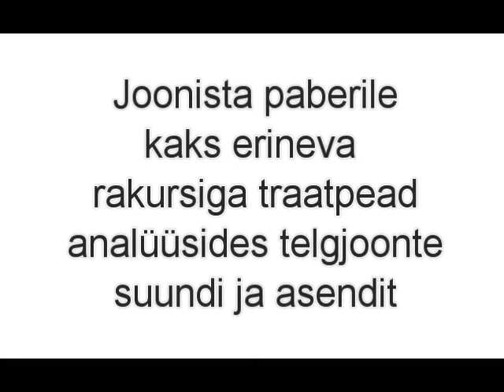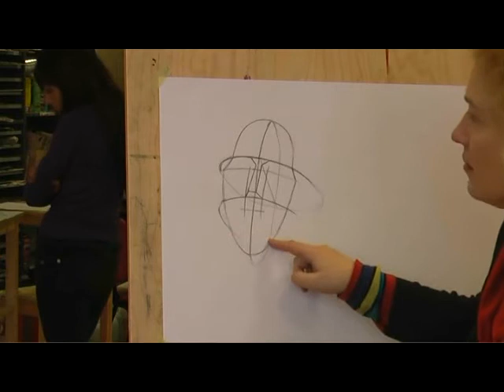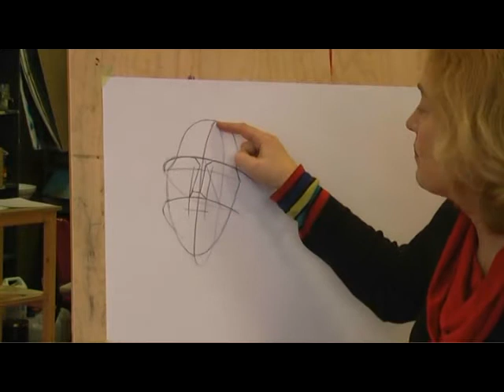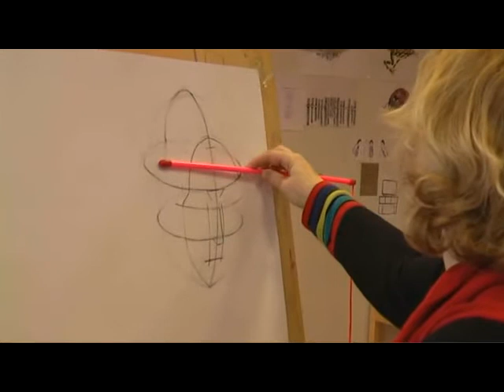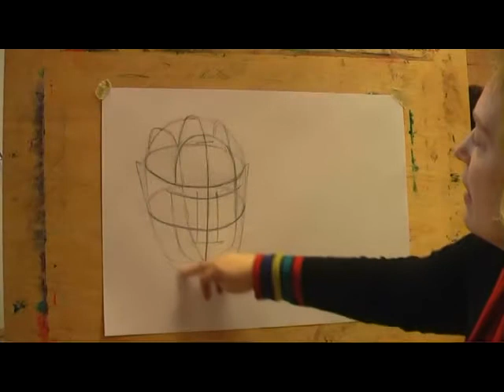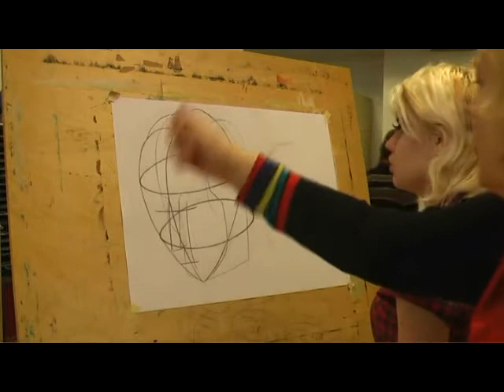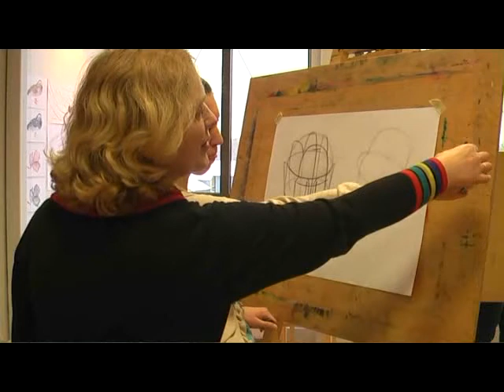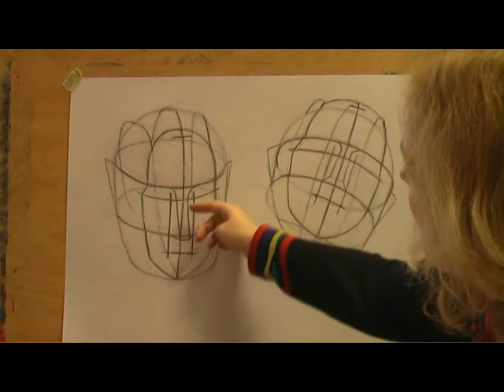Kalli Kalde Tartu Kunstikooli õppevideo traatpea joonistamisest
Tartu Kunstikooli e-õppe film abiks portree joonistamisel